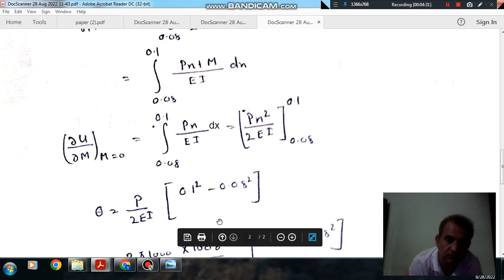Deflection (Q44) (Gate 2015 (ME-02) Strength of Material)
Important for Gate ME,CE,XE